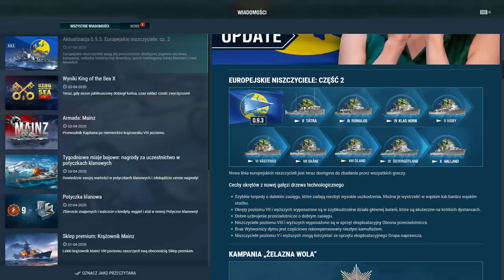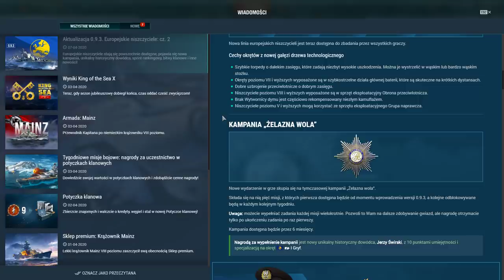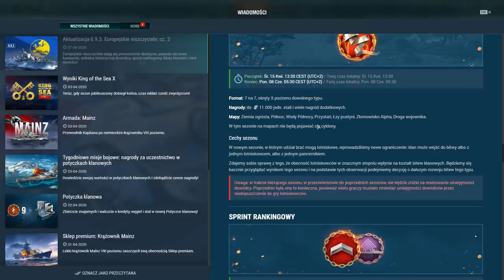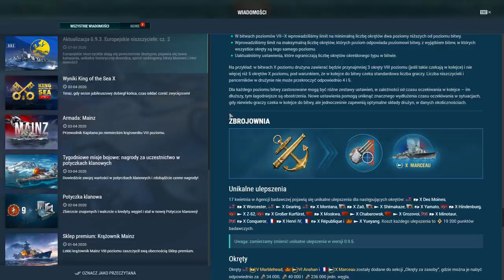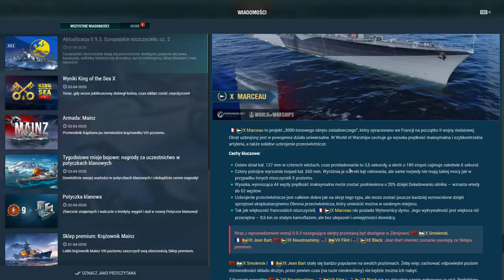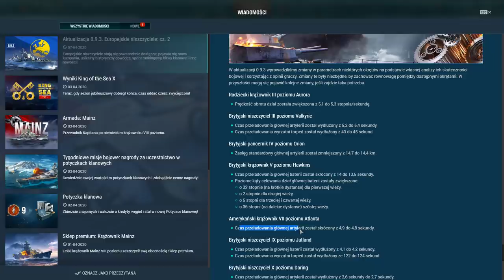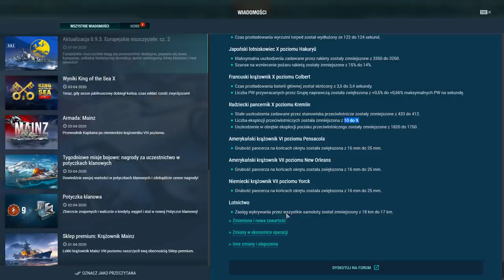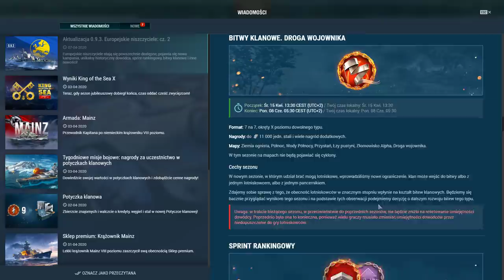World Of Warships 0.9.3 - Omówienie zmian